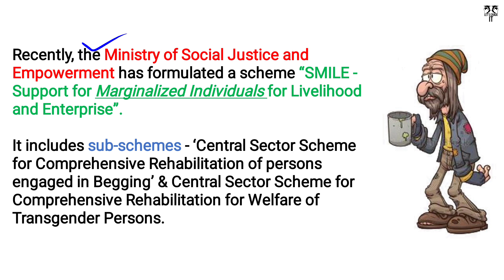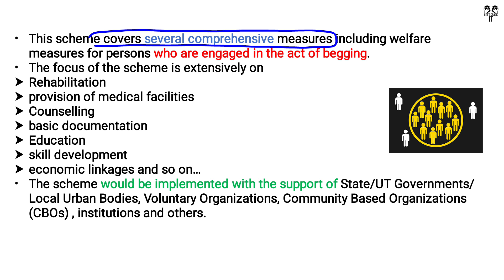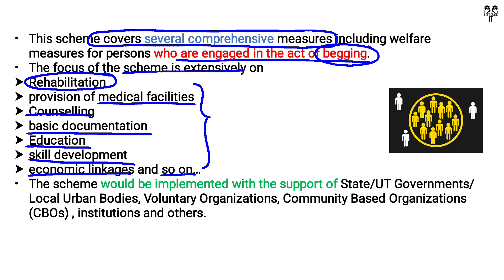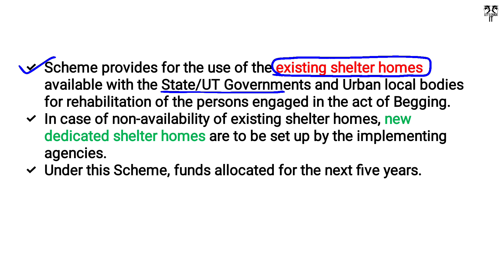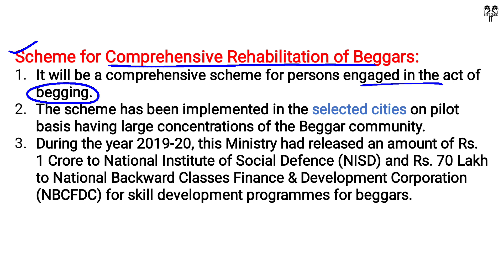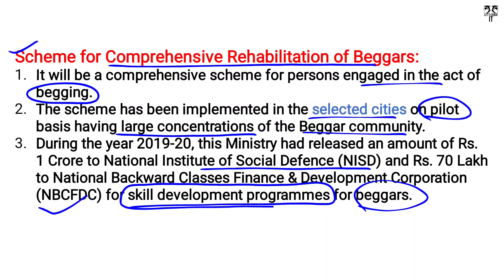SMILE Scheme - Support for Marginalized Individuals for livelihood and Entreprise for UPSC PCS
Let'sCrackit

Hi,
Thanks